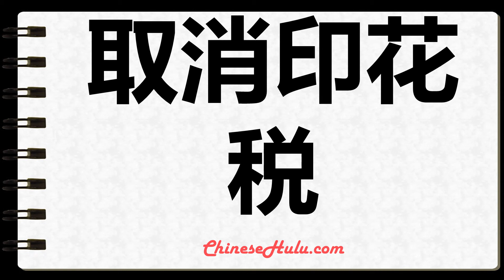How to Write cancelled stamp in Mandarin Chinese